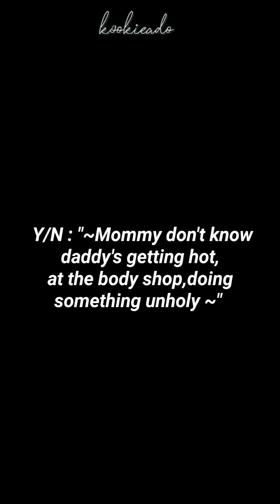BTS Imagine|When your mafia husband listens😳 to u singing unholy song🔥btsff